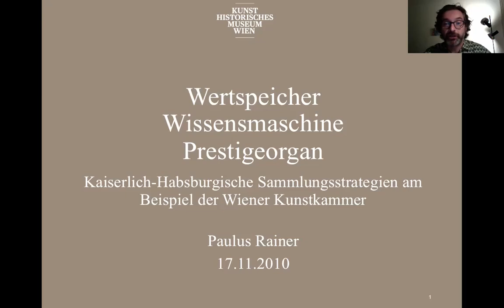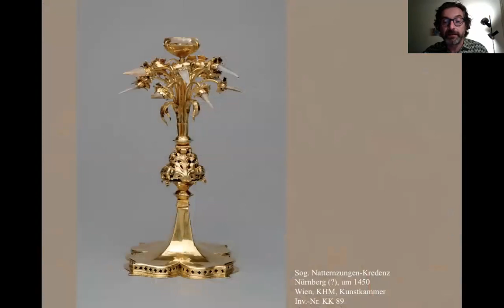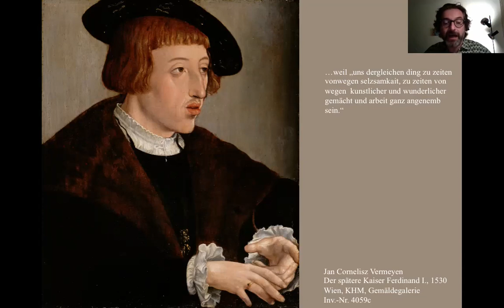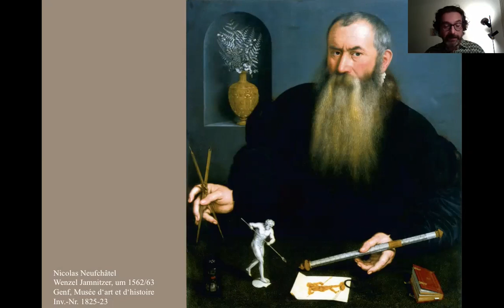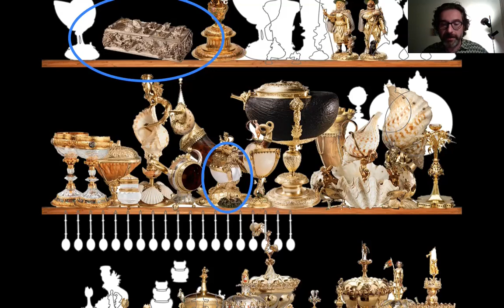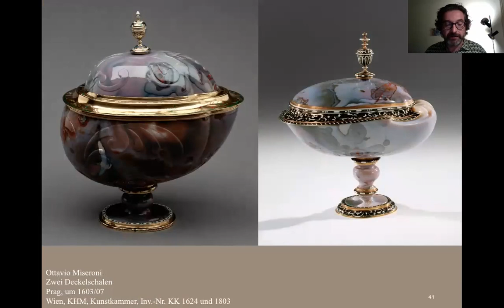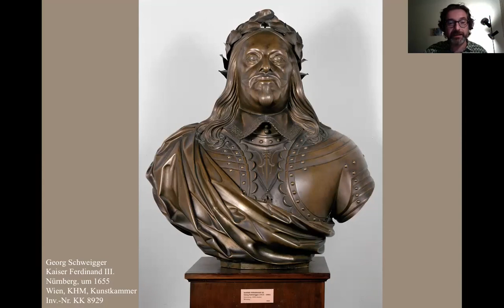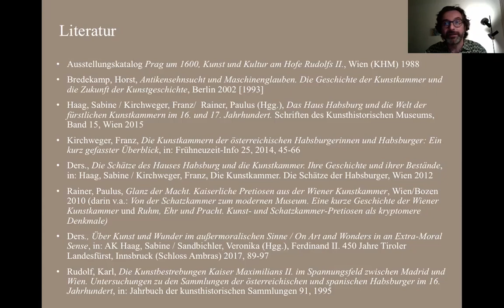Kaiserlich-Habsburgische Sammlungsstrategien am Beispiel der Wiener Kunstkammer, Paulus Rainer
Dr. Paulus Rainer, Kunsthistorisches Museum Wien / Kunstkammer: Wertspeicher, Wissensmaschine, Prestigeorgan. Kaiserlich-Habsburgische Sammlungsstrategien am Beispiel der Wiener Kunstkammer

Die Geschichte der Kunstkammer des Kunsthistorischen Museums Wien ist gleichermaßen von Vielschichtigkeit und Konstanz geprägt. Ihre Wurzeln reichen bis auf den mittelalterlichen Familienschatz des Hauses Habsburg zurück; ihr Objektbestand zeugt von kaiserlichem Prunk, verfeinertem Kunstsinn und fortdauernder Sammelleidenschaft des Kaiserhauses. Über die Jahrhunderte hinweg wurde dieser exklusive Bestand der Stellung des Kaiserhauses entsprechend vermehrt, erfuhr aber auch kontinuierlich Abgänge. Seine Hochblüte erfuhr er in der Spätrenaissance, in der Zeit der Kunst- und Wunderkammern, in der Kunstsammlungen nicht mehr nur Prestigeinstrument oder Wertspeicher waren, sondern ebenso als Wissensgenerator fungierten. Anhand ausgewählter Sammlerpersönlichkeiten von Kaiser Maximilian I. bis hin zu Maria Theresia sollen Einblicke in die Genese der kaiserlichen Kunst- und Schatzkammern wie auch der veränderten Zugänge zum Sammeln innerhalb des Kaiserhauses gegeben werden.

Vortrag im Rahmen der Ringvorlesung (WS 20/21): "Kunst am Markt. Künstler - Händler - Sammlungen/Sammler". Organisiert von Prof. Dr. Jochen Sander (Städel-Kooperationsprofessur) und Dr. Berit Wagner, Kunstgeschichtliches Institut der Goethe-Universität Frankfurt

Programm der Ringvorlesung:

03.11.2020     Dr. Berit Wagner, Kunstgeschichtliches Institut, Goethe-Universität Frankfurt: Der verführte Liebhaber. Zur Entwicklung des Kunsthandels am Beispiel von Frankfurt am Main

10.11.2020     Dr. des. Friederike Schütt, Städel Museum, Frankfurt: Religiöse Bilder für den Antwerpener Kunstmarkt – Produktions- und Verkaufsstrategien der Maler um 1500

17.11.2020     Dr. Paulus Rainer, Kunsthistorisches Museum, Wien: Wertspeicher, Wissensmaschine, Prestigeorgan. Kaiserlich-Habsburgische Sammlungstrategien am Beispiel der Wiener Kunstkammer

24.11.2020     Dr. Michael Wenzel, Herzog August-Bibliothek, Wolfenbüttel: Philipp Hainhofer. Handlungsentwürfe eines Kunstagenten um 1600

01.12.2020    Prof. Dr. Nils Büttner, Staatliche Akademie der Bildenden Künste Stuttgart: Rubens und der Kunstmarkt

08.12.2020    Dr. Almut Pollmer-Schmidt, Städel Museum, Frankfurt: Die sieben Leben des Kreuzaltars. Die bewegte Geschichte von Adam Elsheimers Hauptwerk

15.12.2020     Dr. Ulrike Kern, Kunstgeschichtliches Institut, Goethe-Universität Frankfurt: Von der Long Gallery zur Kaffeehausauktion: Der englische Kunstmarkt und seine Anfänge

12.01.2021     Dr. Bastian Eclercy, Städel Museum, Frankfurt: Rang und Preis. Vom Wert der Landschaftsmalerei im 17. Jahrhundert

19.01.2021     Prof. Dr. Stephanie S. Dickey, Bader Chair in Northern Baroque Art, Queen’s University, Kingston, Kanada:  Rembrandt and the Amsterdam Art Market

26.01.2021     Prof. Dr. Jochen Sander, Kunstgeschichtliches Institut, Goethe-Universität Frankfurt, und Städel Museum, Frankfurt: Alte Meister auf dem Markt. Verkaufsfördernde Bildmanipulationen des 19. Jahrhundert an Gemälden des Städel Museums

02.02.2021     Dr. Iris Schmeisser, Städel Museum, Frankfurt: Das Städel Museum in den Jahren 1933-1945. Einblicke in die Sammlungs- und Institutionsgeschichte

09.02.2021     Dr. Stefanie Heraeus, Kunstgeschichtliches Institut, Goethe-Universität Frankfurt: Sammler, Auktionshausbesitzer, Museumsgründer: François Pinaults Eingriffe in den Kunstbetrieb